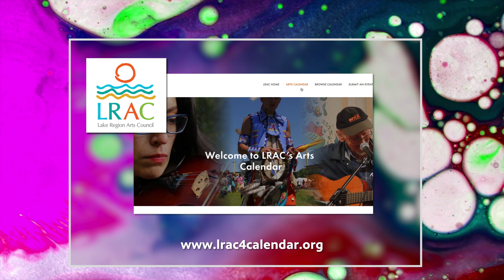"Where Love Takes the Lead" | Beautiful Kingdom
The three-piece band Beautiful Kingdom features Matthew Stensland-Bos of Luverne; Nadia Sessen, originally of Montreal, Quebec; and Tyler Bryce, originally of California. Each of these singer-songwriters were creating music on their own for nearly a decade before hearing about each other. Uniting in 2019 through challenging and serendipitous circumstances, "Beautiful Kingdom" now headlines festivals in Sioux Falls and is about to release an album. When asked about the meaning of their name, Sessen replied: “We'd like to bring heaven on to earth. We'd like to make it the most beautiful place possible.”

Beautiful Kingdom | Season 13, Episode 9 | Aired 4/7/22